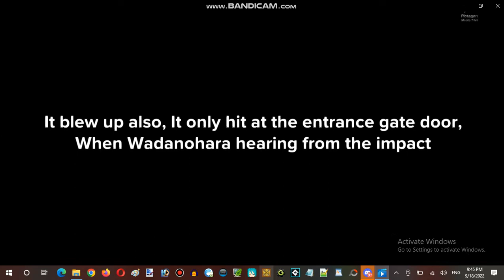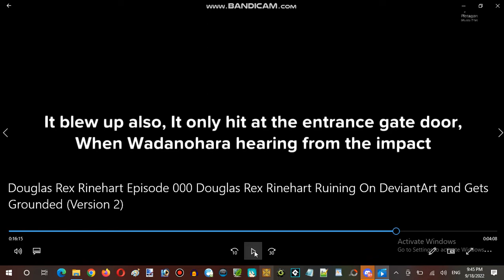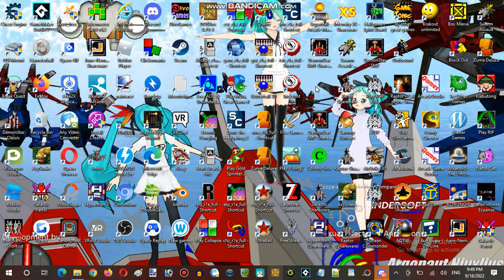Ice Cream Sundays Hour Streaming at Hunter's Server Establishment 09 Part 14